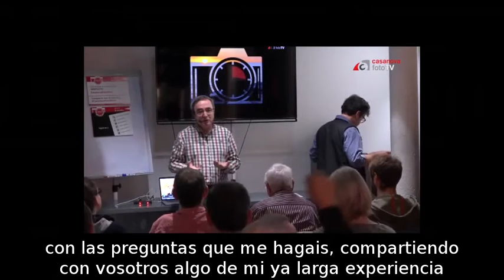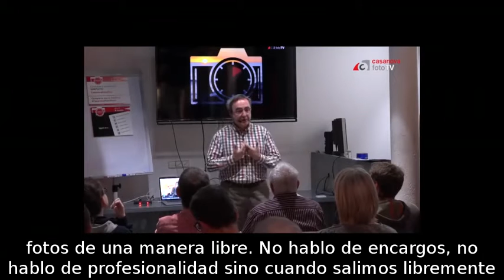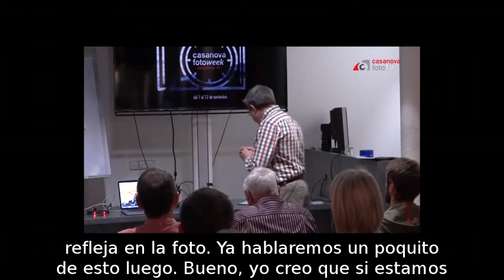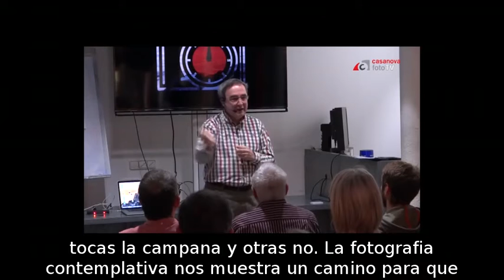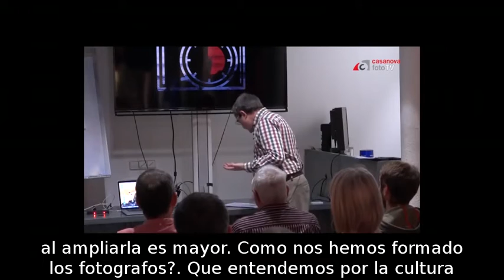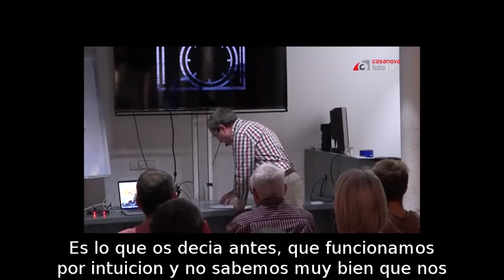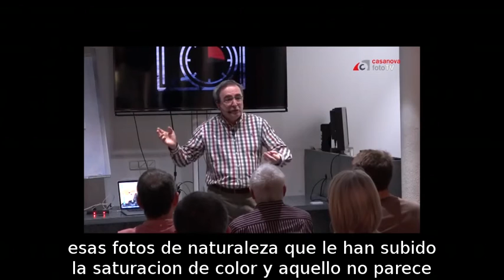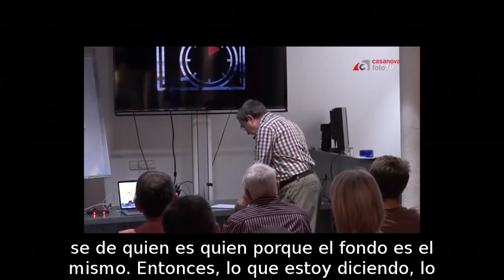15. Charla en FotoCasanova 1º de 3 (sub)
En esta charla hablamos de cómo el conocimiento de la fotografía contemplativa puede ser útil a los fotógrafos creativos.